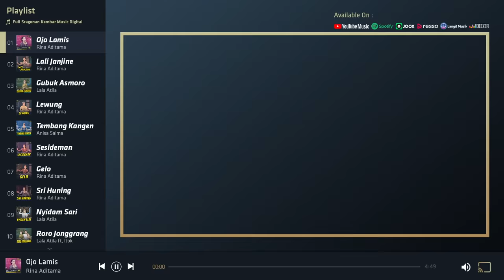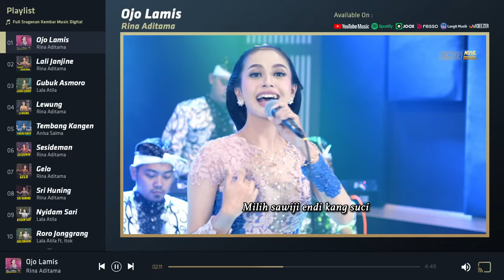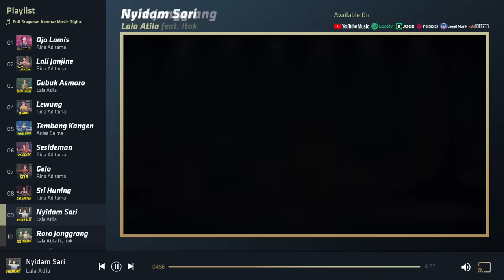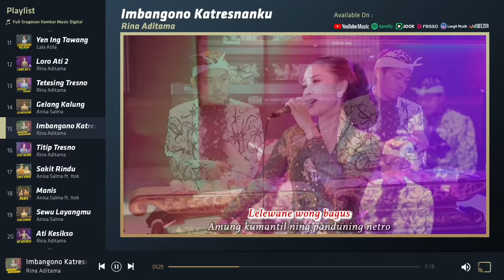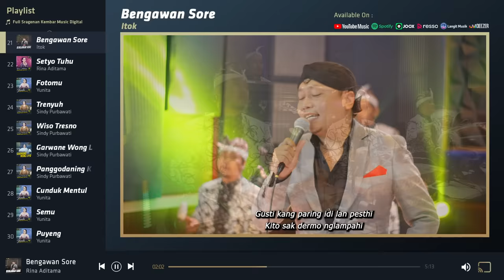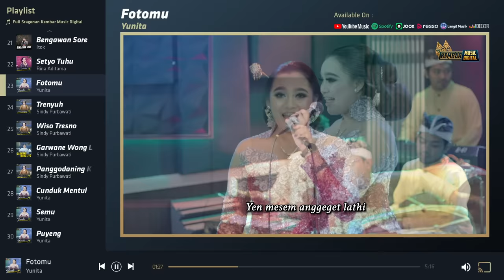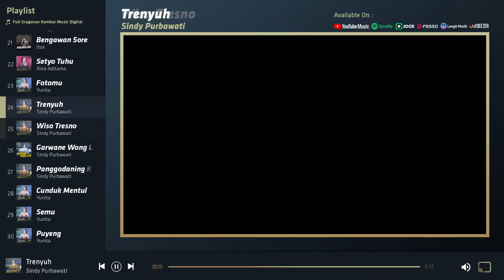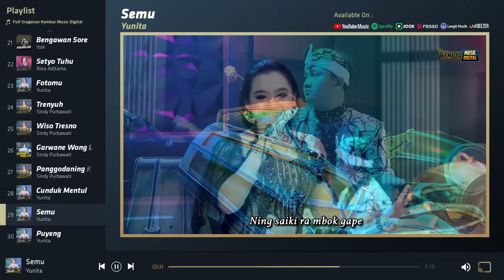Full Lagu Campursari Sragenan Terbaru Paling Gayeng Nonstop ( Rina Aditama, Lala Atila )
1.     Ojo Lamis - Rina Aditama
2.     Lali Janjine - Rina Aditama
3.     Gubuk Asmoro -  Lala Atila
4.     Lewung - Rina Aditama
5.     Tembang Kangen - Rina Aditama
6.     Sesideman - Rina Aditama
7.     Gelo - Rina Aditama
8.     Sri Huning - Rina Aditama
9.     Nyidam Sari - Lala Atila
10.   Roro Jonggrang- Lala Atila feat. Itok
11.   Yen Ing Tawang - Lala Atila
12.   Loro Ati 2 - Rina Aditama
13.   Tetesing Tresno - Rina Aditama
14.   Gelang Kalung - Anita Salma
15.   Imbangono Katrenanku - Rina Aditama
16.   Titip Tresno - Rina Aditama
17.   Sakit Rindu - Anisa Salma fea. Itok
18.   Manis - Anisa Salma feat. Itok
19.   Sewu Layangmu -Anisa Salma
20.   Ati Kesikso - Rina Aditama
21.   Bengawan Sore - Itok
22.   Setyo Tuhu - Rina Aditama
23.   Fotomu - Anisa Salma
24.   Trenyuh - Sindy Purbawati
25.   Wiso Tresno - Sindy Purbawati
26.   Garwane Wong Liyo - Sindy Purbawati
27.   Panggodaning Katresnan - Sindy Purbawati
28.   Cunduk Mentul -Yunita
29.   Semu - Yunita
30.   Puyeng - Yunita

FULL ALBUM LAGU CAMPURSARI PALING ENAK !!!
FULL CAMPURSARI SRAGENAN UNTUK SANTAI !!
FULL CAMPURSARI SRAGENAN RINA ADITAMA